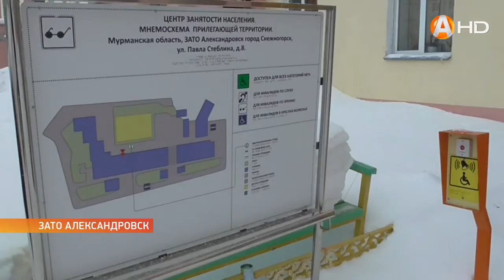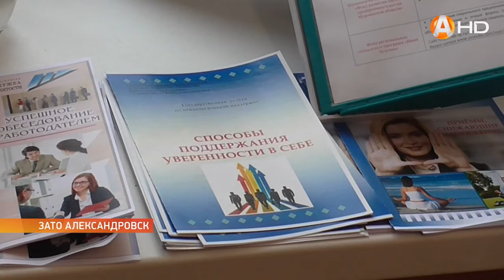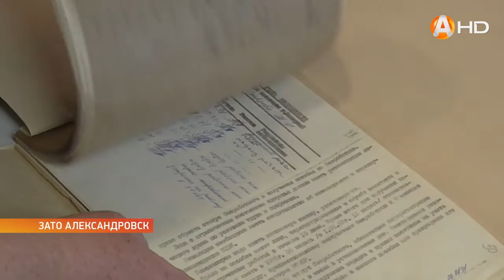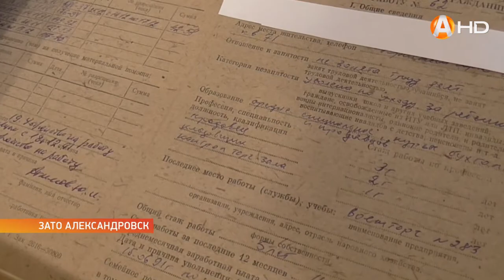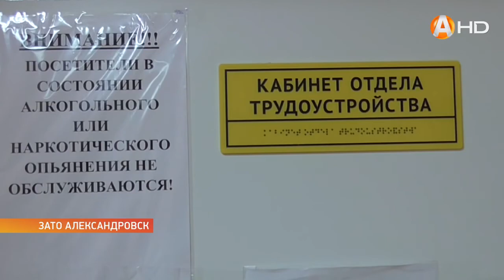Тридцать лет служба занятости ЗАТО Александровск помогает соискателям найти любимую работу